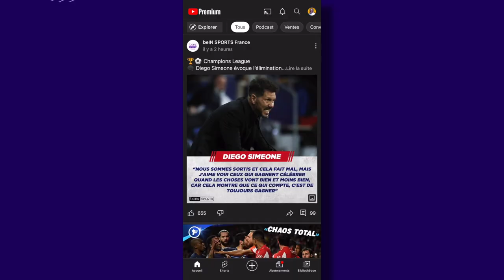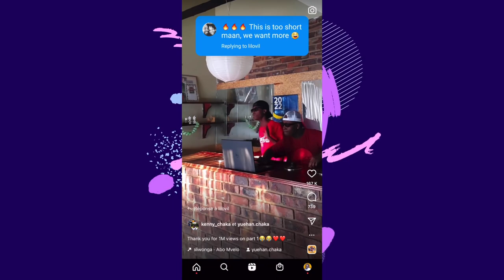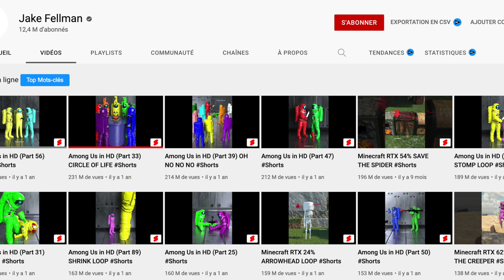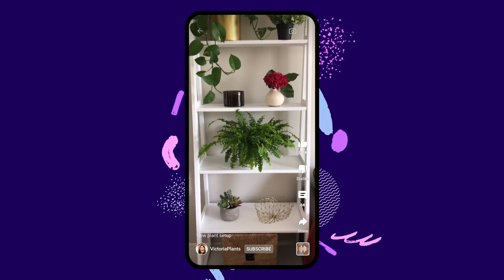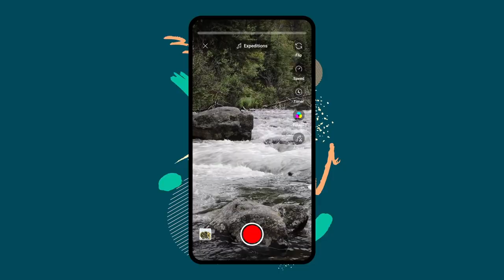YouTube Shorts : La méthode ultime pour faire des vues sur YouTube Shorts en 2022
🎁 Formation OFFERTE : La Méthode YOP - Des vues et des abonnés en automatique

Dans cette vidéo, je te donne les conseils, les astuces et les stratégies pour avoir plus de vues sur YouTube Shorts.

Ces conseils sont issus d'analyse de chaines, d'échanges avec des employés de YouTube.

Si tu veux savoir comment faire des vues sur YouTube Shorts en France, cette vidéo est pour toi.
🛠 MA BOÎTE À OUTILS 🛠

👉🏽 Pour envoyer mes mails, créer mes formations et gérer mon business
👉🏽 Les applis pour cartonner sur Youtube :

🎥 POUR APPROFONDIR 🎥

Avant tout je suis époux et père de 2 garçons. Je suis né et j'ai grandi en Côte d'Ivoire et je vis dans le Sud de la France à Toulouse depuis 2011. Et je crée mes vidéos entre 2 changements de couches et 2 biberons.